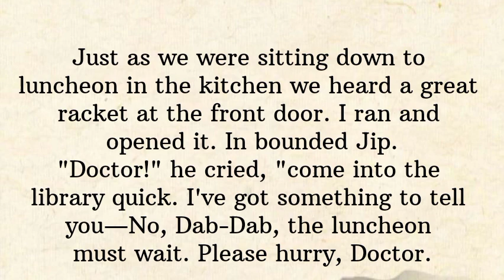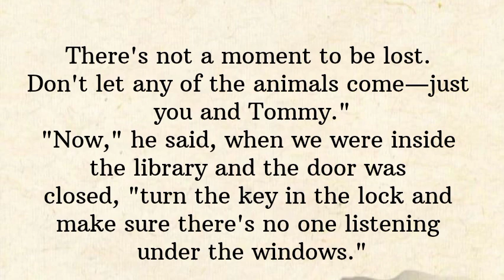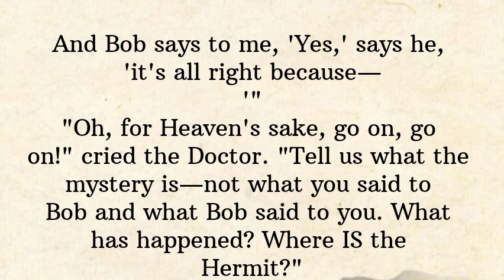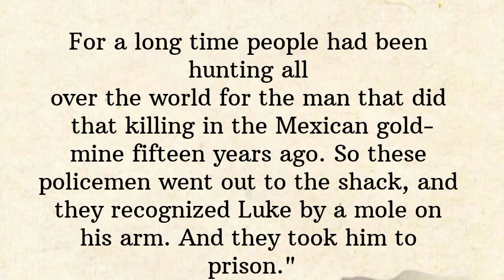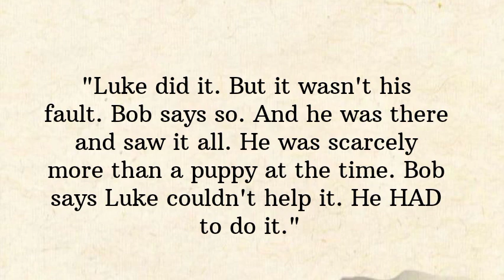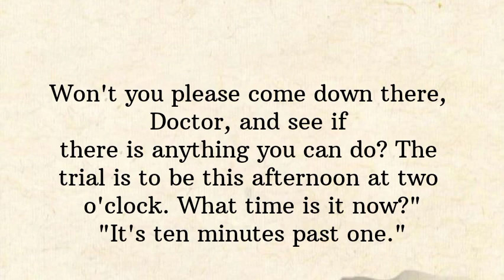Learn English through story 🌟 Level 5 |Graded Readers |Interesting Story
Listen Moral stories and improve your English speaking